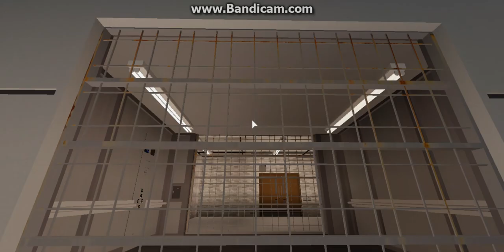Kleeman/Generic Freight lift at Skytec Headquarters- roblox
Very bumpy and shaky lift leads down to nowhere, I domt know if it was kleeman or another skytec.